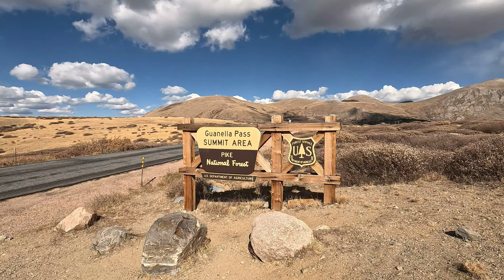Driving Colorado's Beautiful Guanella Pass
A former burro trail, the Guanella Pass byway climbs to timberline, taking in spectacular views of Mount Bierstadt, Mount Evans and the alpine tundra before descending into cool groves of aspen and pine that light up with brilliant golden hues come autumn. The drive is spectacular!